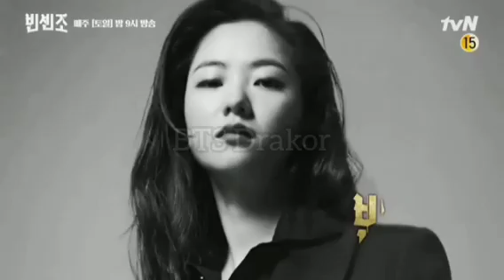behind the scene VINCENZO Cassano episode 15 and episode 16